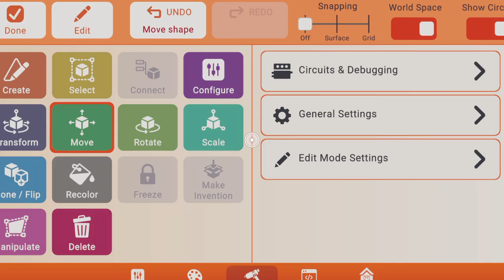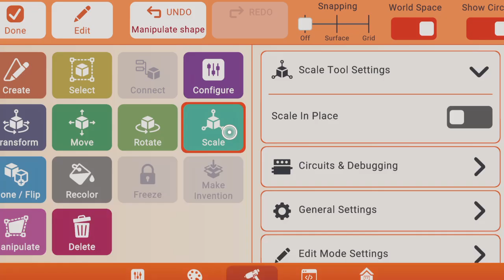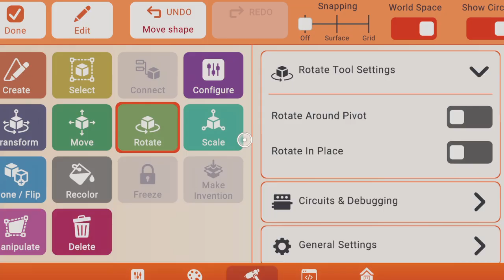Rec room fix your game pls